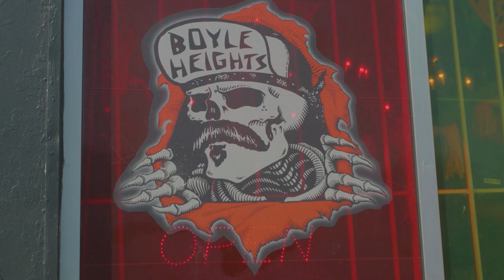The Story & Sound of Chicano Batman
Chicano Batman's music blends a kaleidoscope of personal histories and musical explorations of psychedelia & soul with modern poeticism and an ear for the new.

From a practice space in Downtown Los Angeles in the Summer of 2018, we talked with the band about the gear that first inspired them as musicians, the influences that inform their sound, the meaning behind the Chicano Batman name, and music as a source of community.

Learn more about the song featured in this video by checking out our Track Deconstruct of "Friendship (Is a Small Boat In a Storm)" from their last album "Freedom is Free"